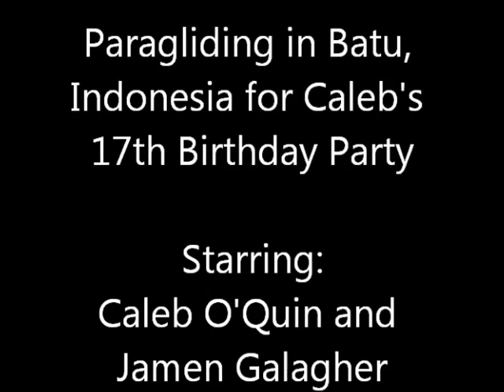Paragliding in Batu, Indonesia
The instructions are simple: run and dive off a cliff.